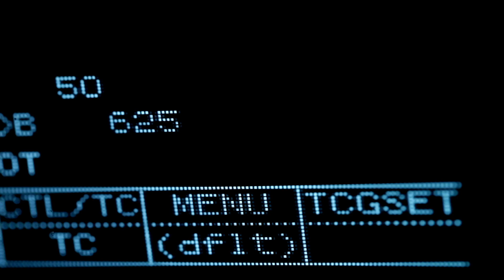Guide d'installation de Q-Stixx